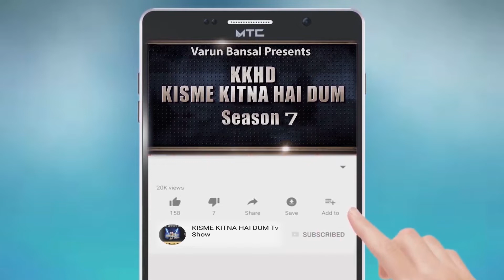VANEET KUMAR l KISME KITNA HAI DUM | KKHD | TV SHOW | SEASON -7 | QUARTER FINAL GURDASPUR